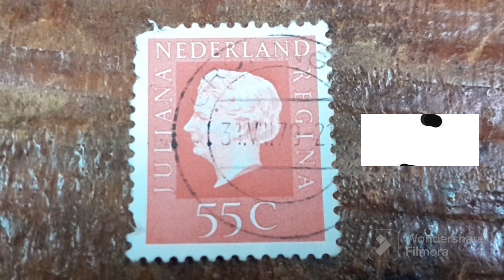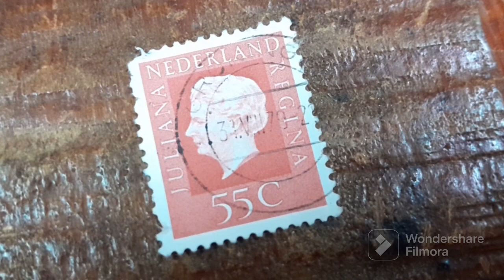55 c :Juliana Regina Old Stamps Nederland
Stamps lama Nederland .

TQ